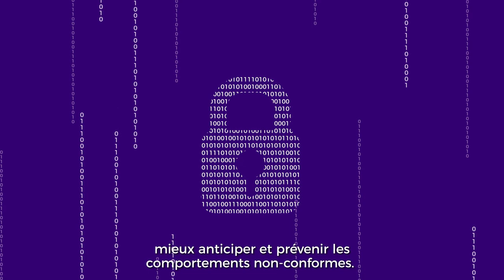Data & IA pour plus de sécurité